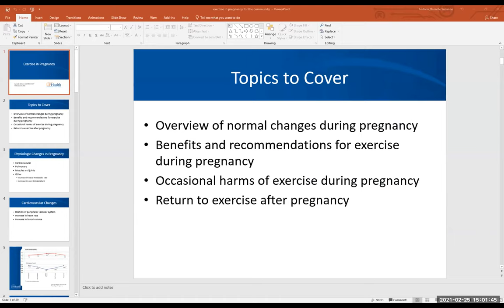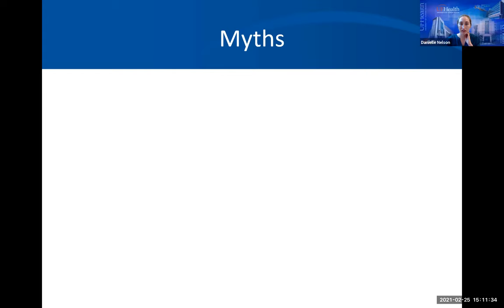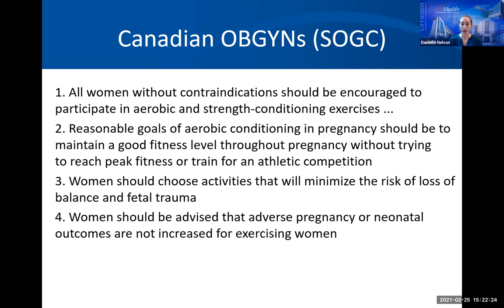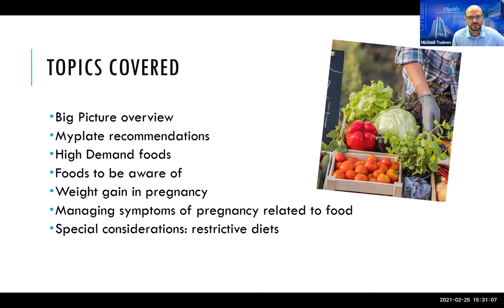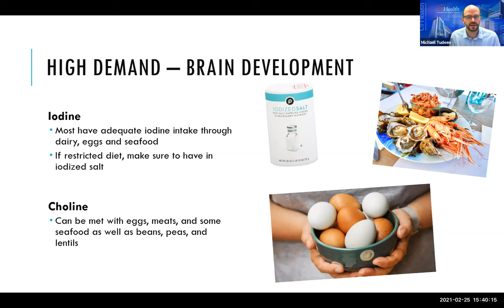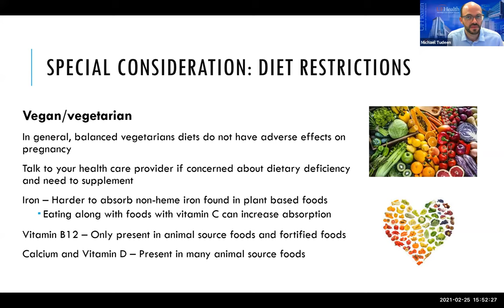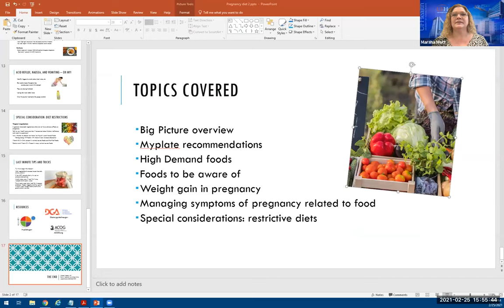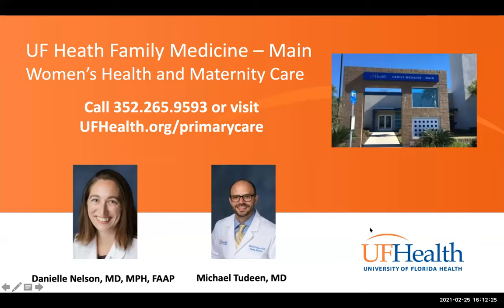Healthy diet and exercise while expecting [Free webinar]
Maintaining healthy eating habits and staying physically active during pregnancy are essential for you and your baby. But it can be overwhelming for the new mom-to-be to know where to begin. Join us to discover tips on how to have the healthiest pregnancy possible.

Hear Danielle Nelson, MD, MPH, FAAFP and Michael Tudeen, MD from UF Health Family Medicine at Main Street during this event.